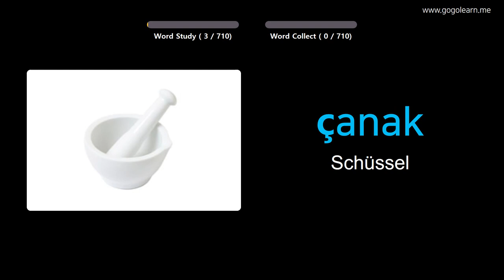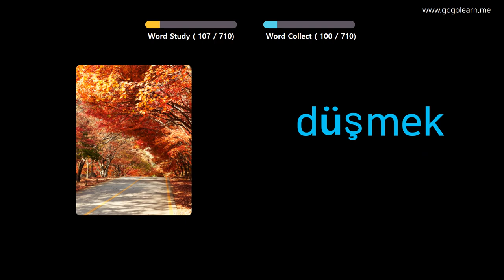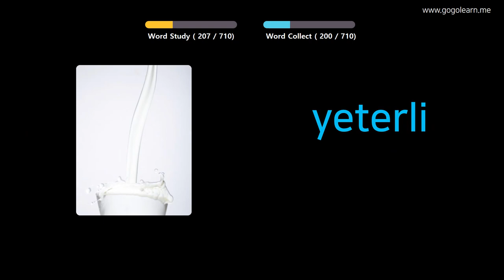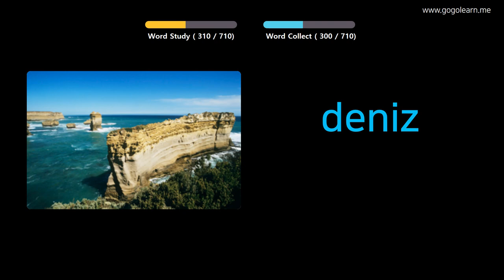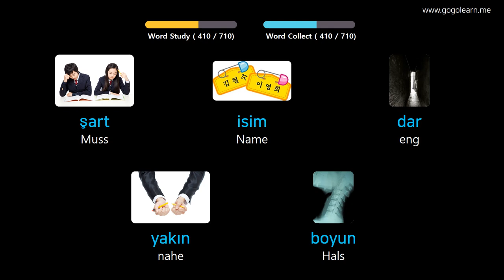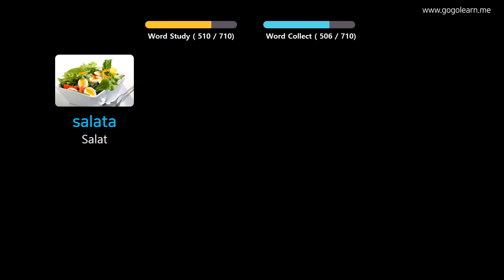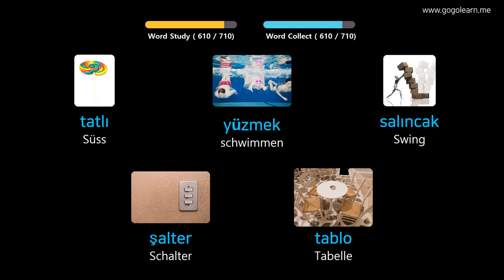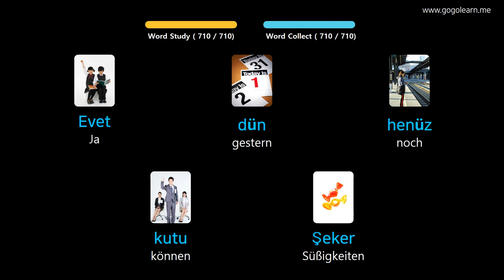Türkisch Lernen Durch Bilder |Türkisch Wortschatz Kinder | Golearn